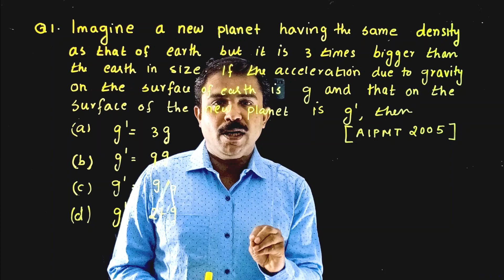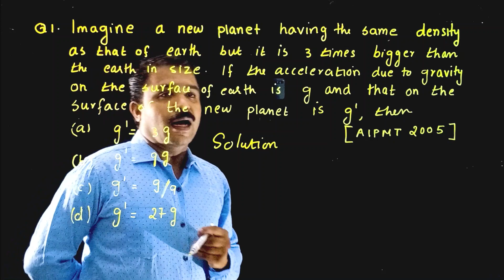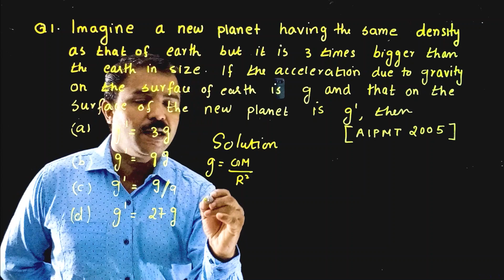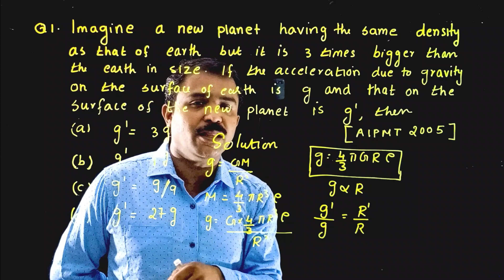Gravitation part 3 objective type questions